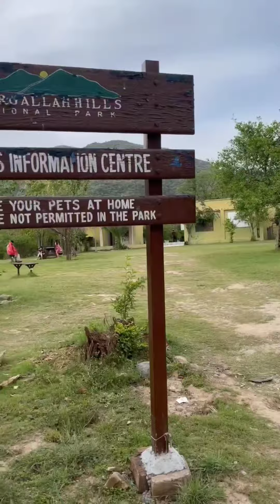Margalla Trail 05.... Islamabad